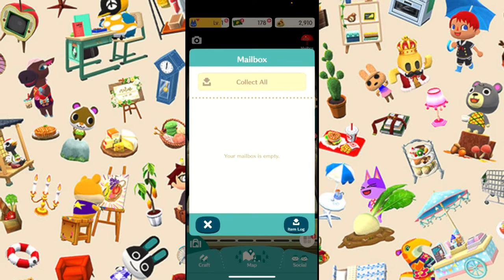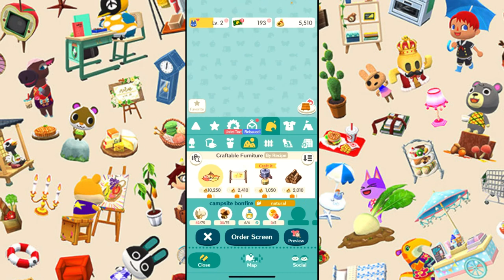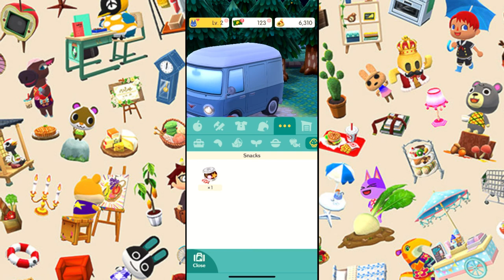"I Just Want Jay To Be My Friend" | Animal Crossing Pocket Camp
*GASP* I get easily distracted while trying to invite Jay and Filbert to my campsite. Who is next to join at my campsite? I will also be visiting my Twitch followers campsites this Thursday!